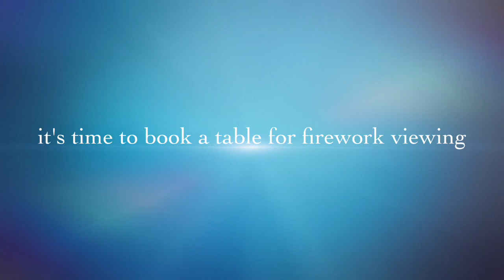Vietnam National Day Sept 2nd Fireworks viewing day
Dịp lễ Quốc khánh (2/9) năm nay TP.HCM, sẽ bắn pháo hoa tại 2 điểm (Video ngắm pháo hoa từ The View Garden, Đc: 197 Bùi Viện, P.PNL, Q1, Tp.HCM)

Dịp lễ Quốc khánh 2/9 năm nay TP.HCM, sẽ bắn pháo hoa tại 2 địa điểm là đầu đường hầm sông Sài Gòn và công viên Văn hóa Đầm Sen.

Cụ thể, TP. HCM bắn pháo hoa tầm cao tại khu vực đầu đường hầm sông Sài Gòn, phường Thủ Thiêm, quận 2 và bắn pháo hoa tầm thấp tại công viên Văn hóa Đầm Sen, quận 11. Việc bắn pháo hoa sẽ diễn ra trong khoảng thời gian từ 21h - 21h15 ngày 2/9.

Được biết, kinh phí để tổ chức bắn pháo hoa tầm cao tại đường hầm sông Sài Gòn dự toán là hơn 1,4 tỷ đồng, từ nguồn xã hội hóa. Kinh phí tại điểm bắn pháo hoa tầm thấp ở công viên Văn hóa Đầm Sen là 510 triệu đồng. Số tiền này do Công ty TNHHMTV Dịch vụ Du lịch Phú Thọ tài trợ.

Với điểm bắn pháo hoa ở đầu đường hầm sông Sài Gòn, khu vực xem pháo hoa đẹp nhất là đường Tôn Đức Thắng, Võ Văn Kiệt, công viên Bạch Đằng, Mai Chí Thọ, cầu Thủ Thiêm, bến Vân Đồn, đường hoa Nguyễn Huệ...

Bạn cũng có thể ngắm pháo hoa tại khu vực ven sông Sài Gòn, giữa bến Vân Đồn và bến tàu cánh ngầm bởi lẽ tại đây, bạn có thể thưởng thức khung cảnh huyền ảo trên bầu trởi ở hầm Thủ Thiêm. Bên cạnh đó gió thổi vào từ sông Sài Gòn cũng sẽ làm vơi bớt phần nào không khí ngột ngạt, đông đúc của ngày lễ.

Ngoài ra, người dân cũng có thể đứng xem tại sân thượng của các tòa nhà cao tầng hoặc đặt vé tại các quán cà phê, khách sạn tầng cao để quan sát... địa điểm lý tưởng: The View Rooftop Bar (Tầng 9, Khách sạn Đức Vương), The View Garden (tầng 5). ĐT đặt chổ: 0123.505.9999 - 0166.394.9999. hoặc đến 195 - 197 Bùi Viện, P.PNL, Q1, Tp.HCM để ngắm pháo hoa tuyệt đẹp

Tại Hà Nội, trong dịp lễ Quốc khánh năm nay sẽ không bắn pháo hoa, thay vào đó, một số hoạt động nghệ thuật sẽ được tổ chức tại các địa điểm nổi tiếng của Thủ đô nhằm chào mừng dịp lễ Quốc khánh của đất nước.